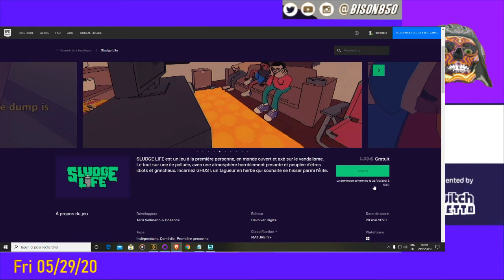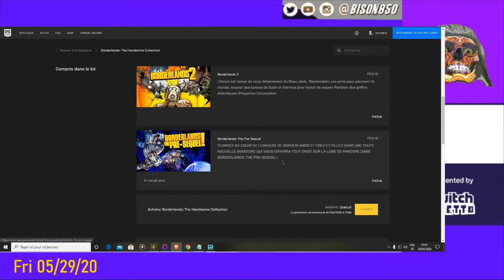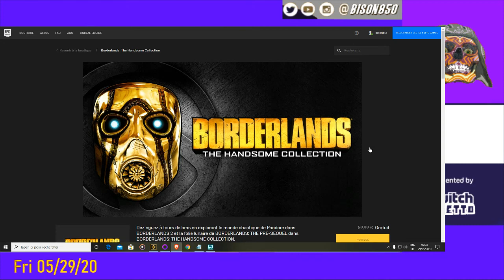EPIC GAMES : Free game du 28/05 au 04/05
▼ Les liens dans la description ▼

Lien donation crypto vous pouvez me faire des dons en crypto que vous souhaitez, ceci est mon seul moyen de soutien financier car comme expliquez je ne dispose d'aucun network.